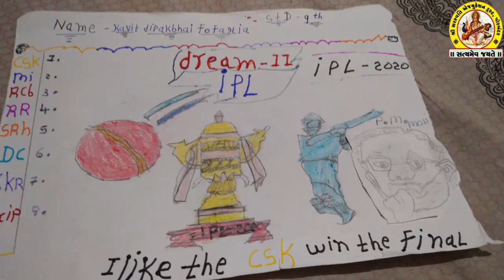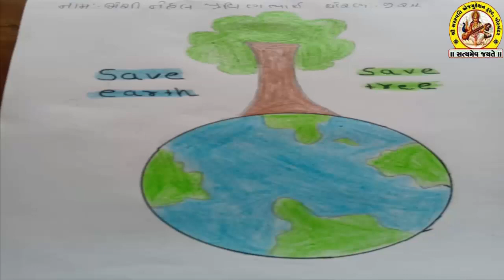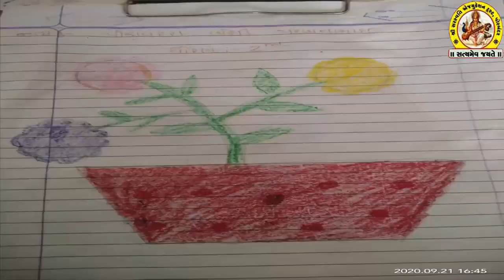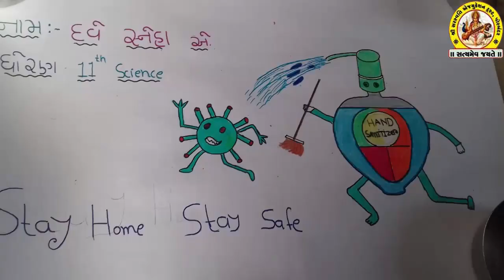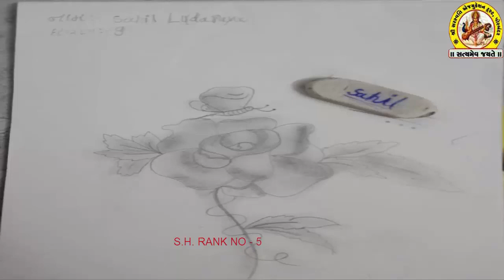SHREE SARASWATI SCIENCE SCHOOL, PBR SUB-DRAWING OF ALL STUDENT AND RESULT OF DRAWING COMPETITION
(568M)
(173M)
(110M)
(105M)
shortvideo (64M)
(46M)
(36M)
(28M)
(21M)
(20M)
trendingshorts (17M)
youtuber (15M)
share(9.2M)
shortsyoutube(6.3M)
shortsviral(4.6M)
youtubevideo(4.6M)
shortsbeta(2.3M)
youtubevideos(2M)
shortsvideos(1.3M)
comedyshorts(1.1M)
shortsclip(586K)
shortstory(425K)
shortscraft(424K)
youtubegrowth (394K)
youtubeusers (295K)
shortstories(242K)
shortsbreak(209K)
shortscommunity(9.5K) SHREE SARASWATI SCIENCE SCHOOL, PBR SUB-DRAWING OF ALL STUDENT AND RESULT OF DRAWING COMPETITION